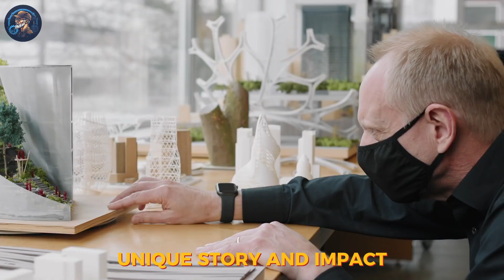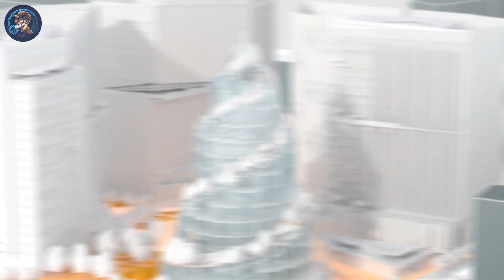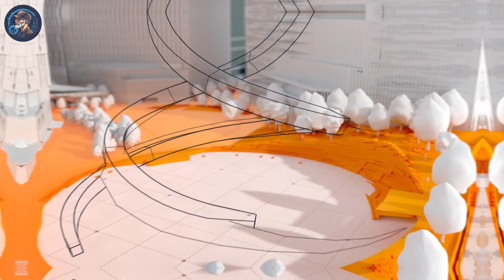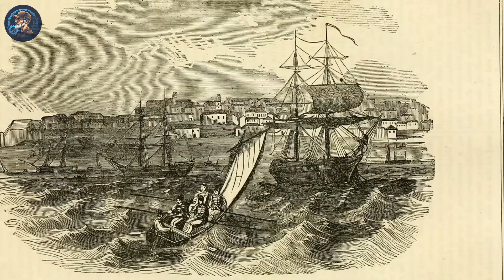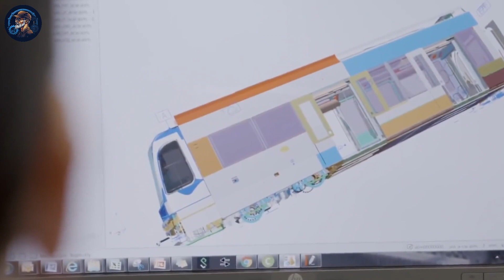Top 10 Mega Projects in the USA that are Redefining Innovation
Here are the top 10 mega projects in the USA in 2023:

Gordie Howe International Bridge: This cable-stayed international bridge spans the Detroit River, connecting Detroit, Michigan, and Windsor, Ontario, Canada. It features the longest cable-stayed bridge span in North America, measuring 853 meters.

Project Connect, Austin: This ambitious transportation infrastructure program in Austin, Texas, includes extending the existing red line and adding two light rail lines, one bus rapid transit line, and one commuter transit line to enhance the city's transportation system.

30-Meter Telescope (TMT): Located in Hawaii, the TMT is one of the world's largest telescopes, enabling detailed studies of celestial objects with unprecedented sensitivity and clarity, providing images four times sharper than the James Webb Space Telescope.

MSG Sphere, Las Vegas: The Venetian resort in Las Vegas is constructing a massive music and entertainment stadium shaped like a sphere. This ambitious project is expected to be completed in the second half of 2023, with an estimated cost of nearly $2 billion.

California High-Speed Rail: The massive high-speed rail project in California is the country's first, covering an 800-mile route with 24 stations. It boasts a top speed of 220 miles per hour, allowing for a travel time of just 2 hours and 40 minutes from Los Angeles to San Francisco.

Texas Central High-Speed Railway: This project aims to connect Dallas and Houston in under 90 minutes with high-speed trains. It's expected to significantly improve transportation between these two major Texan cities.

Gateway Tunnel Project: Situated in the Northeast Corridor, this project involves constructing new rail tunnels under the Hudson River to increase rail capacity and enhance transportation connectivity.

California WaterFix: This water infrastructure project is designed to improve the reliability of water supplies in California by constructing tunnels to divert water from the Sacramento-San Joaquin Delta to Southern California.

Alaska LNG Project: The Alaska Liquified Natural Gas (LNG) Project focuses on developing natural gas resources in Alaska and constructing a pipeline and LNG export terminal to provide energy resources to global markets.

Boston Green Line Extension: This extension of the Boston Green Line will provide expanded transportation options and connect major areas within the city, contributing to improved public transit in the Boston metropolitan area.

These megaprojects reflect the nation's commitment to infrastructure development and technological advancement in various sectors.

Welcome to Innovature, the go-to destination for all things innovation and construction! Dive deep into the world of mega-projects where we showcase the marvels of modern engineering, and learn from construction errors and failures that shape the industry. From awe-inspiring structures to crucial lessons learned, we cover it all.